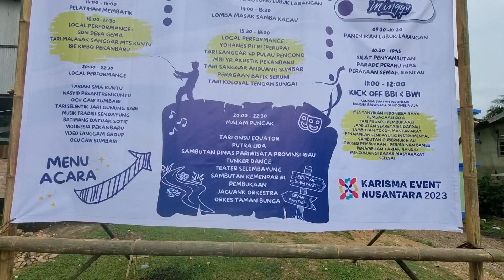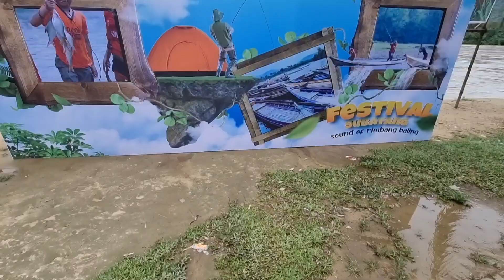Festival Subayang 2023 | Sound Of Rimbang Baling | QRIS Bank Riau Kepri Syariah